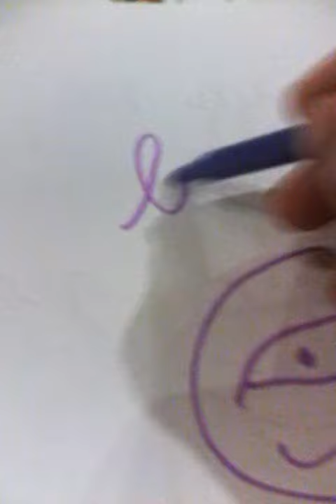Ortografia com a Mariana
Regras de ortografia